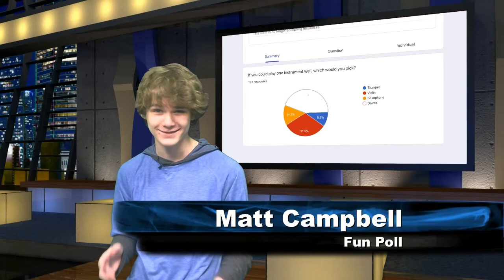Ramtastic episode six 3 3 22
PRTV Club's variety show